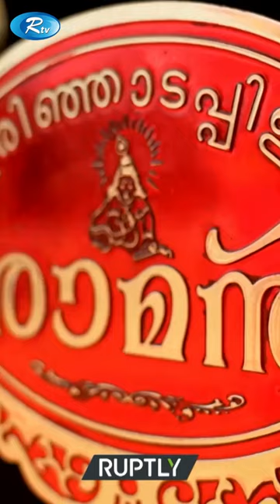রোবট হাতি দেখতে একদম জীবন্ত